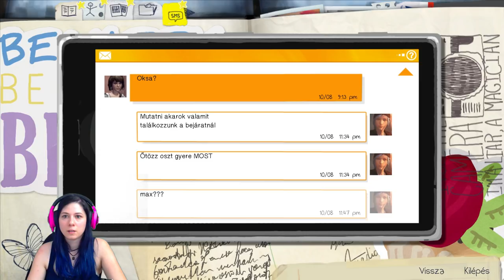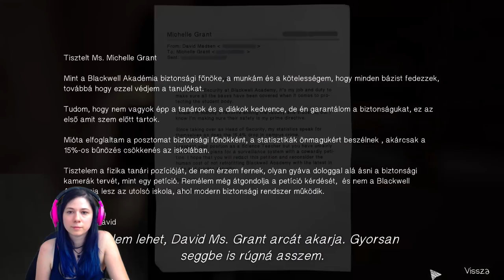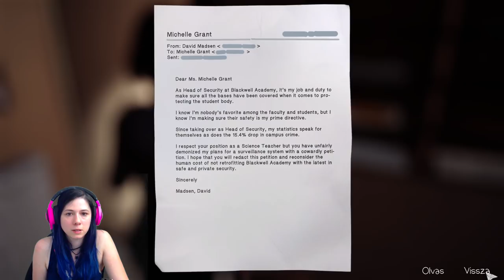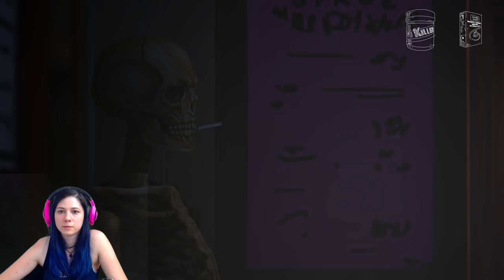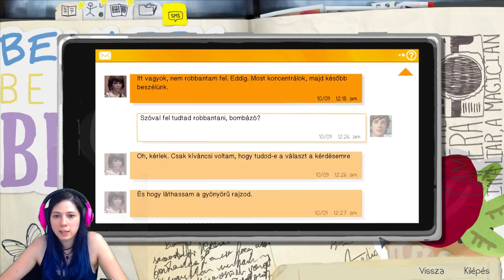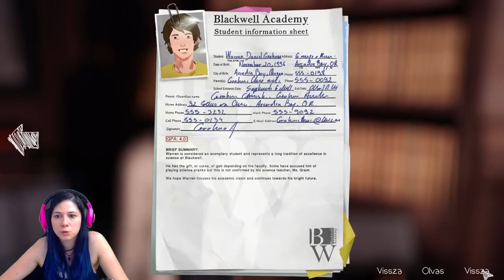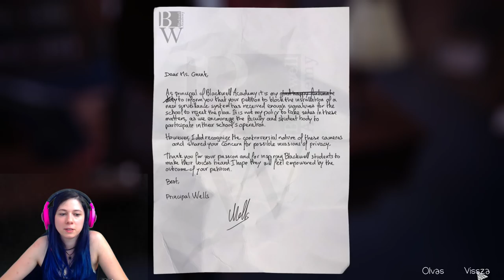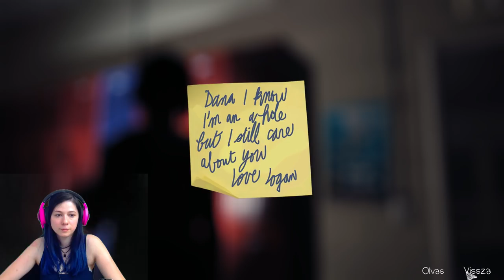Life is Strange 7. rész - Betörtünk a suliba! | Csillsz Games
⭐️ Life is Strange részek minden hétfőn, csütörtökön és szombaton! ⭐️

⭐️ Levél cím:

Special Effects Media - Csillsz
1054 Budapest, Akadémia utca 9. - Széchényi utca 3.